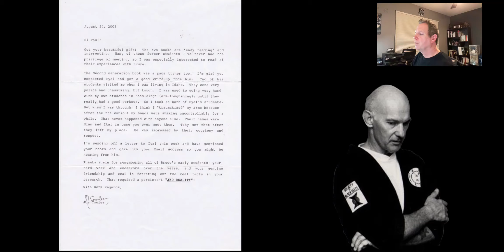Bruce Lee Student, Joe Cowles (4)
A brief video about the contents of a letter from Bruce Lee student to yours truly, Paul Bax.